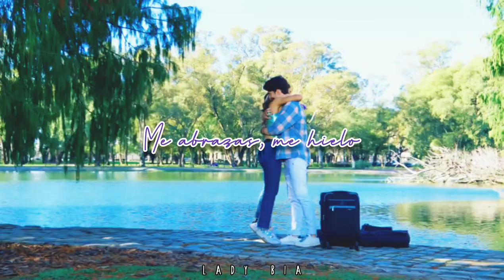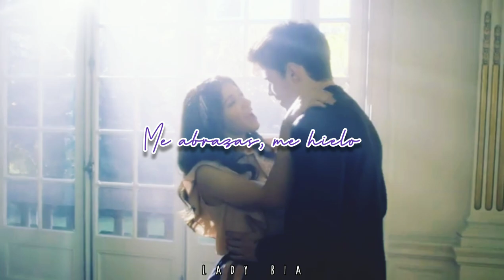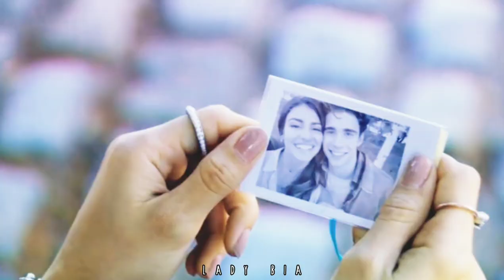BIA & MANUEL | Solo quédate en silencio - RBD